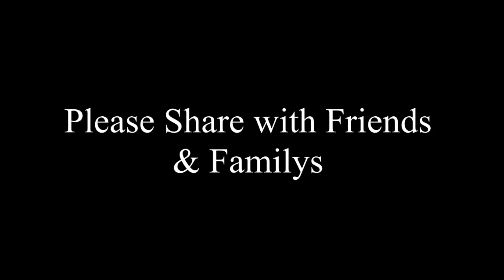89. Electromagnetic EMF,ELF,, Microwave, Ultrasonic Torture, Murder, Land robbery HELP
Am living in Kavanur village, Kancheepuram district, Tamilnadu-603203, India. Grandfather, Father, I born and grown in this village, permanent house.

     My father Mr. S.Chandran died on October 18 2014 (murdered). He was murdered by own blood relations (brother and sisters) of my father, mother and grandfather’s elder brother’s Son’s  and village surroundings neighborhoods by using Electromagnetic pulse(EMF,ELF,), Microwave, Ultrasonic Weapon as the non-lethal weaponry.
Please Click the below link to watch videos. I uploaded some videos as Evidence for your consideration,

     Hunting me and my family slowly by using EMF and Microwave Frequency (killing people slowly without any proof or evidence and showing to public, that death due to health issues). To robe land and properties from my family.
It’s difficult to believe and imagine by reading this, truly happening. They are doing physically and mentally torture to me and my family every days.

     They are doing as group of members to robe properties.
Operating Electromagnetic Microwave weapon remotely in every surroundings neighborhoods houses in each day alternatively.
In my village most of them are psychopath criminals mingled with terrorist groups. Doing criminal activities as a business in contract basics with most of the government employers.

Criminal Activities,
1. Hunting family’s & robbing their properties in many places by giving health issues using EMF,
2. Doing wrong things in name of god,
3. Fooling people in name of black magic,
4. EMF sexual harassment’s,
5. EMF psychological torture, etc,.

Note,
If something wrong happens to me and my family full & full activities done by all relatives (All Blood Relations) and surroundings all neighborhoods.

Criminal Activities done by,
a. Brother and (3 elder sisters & sons, daughters of elder sisters) of my Father,
b. Brothers and sister of my Mother,
c. Grandfather’s elder brother’s Son’s,
d. All Surroundings Neighborhoods Houses in my village (devices installed in every house and operated remotely)

Please Share, reach to public, Help
HELP to stop this activities…..